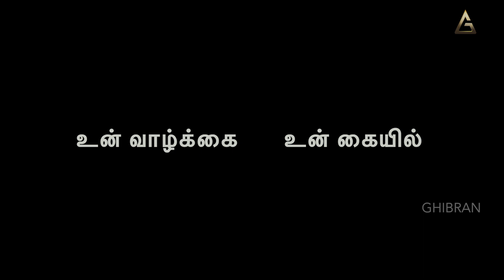Viswasthoda Valimai | Positive Stories by Ghibran | Motivational story in Tamil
Positive Stories by Ghibran | Motivational story in Tamil  | Self-motivation

Credits:
Concept & Narration: Ghibran
Written by:  Indhu Loganathan
Visuals & Editing: Cyril Praveen J
Sound Engineers: Wesley, Chandrasekaran TK at Akshara Sound Forge
Production Management: Andria Miranda, Srimugabaalen, Britto David
Studio Management: Chandru, Ponnaiyan
English Subtitles: Suganya Pradeep

Audio Name - Into The Breach
Content ID - GAICULK4ABAXHS6N
Source - Soundstripe